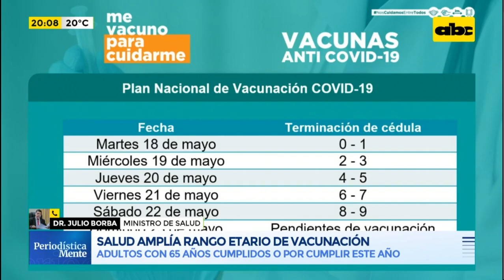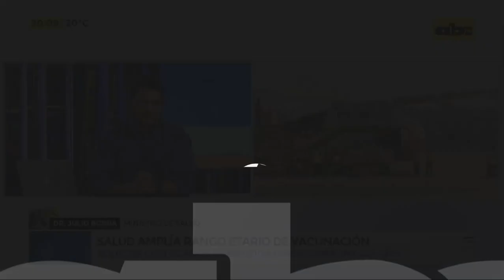Salud registra a 71.000 inscriptos nacidos hasta 1956 para aplicación de vacunas anticovid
El Ministro de Salud, Dr. Julio Borba, afirmó que son 71.000 los adultos mayores nacidos hasta 1956 que podrán acceder a las dosis anticovid esta semana. Además, dijo que se esperan la llegadas de más vacunas para este mes de mayo.